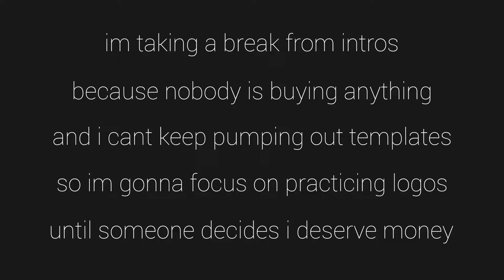break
Client:
Song:
Font:

Prices:
2D Pro Intro: $2
2D Simple Intro: $1
2D Outro: $8
GFX: $8